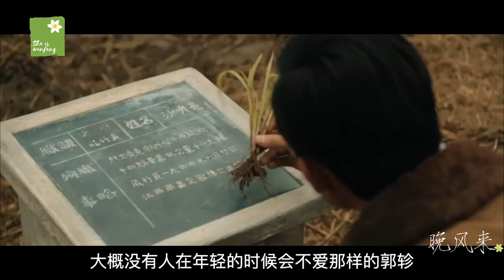【一把青A Touch of Green】【ENG SUB】豆瓣评分9.3，近年最佳华语反战剧 The Best Chinese Anti-war Drama【晚风来Wanfeng】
Click on the 'CC' button in the lower right corner for ENG subtitles.
Hello, guys! I am Wanfeng.
A Touch of Green is the drama I wanna recommend to you today.
A Touch of Green is based on a short story of the same name by Pai Hsien-yung. The story follows a group of China Air Force pilots and their wives during the Chinese Communist Revolution and the White Terror period.
哈啰，小伙伴们！我是晚风。
今天，想向大家介绍的是电视剧《一把青》。
可怜无定河边骨，犹是春闺梦里人。